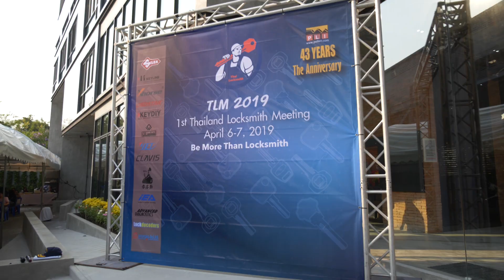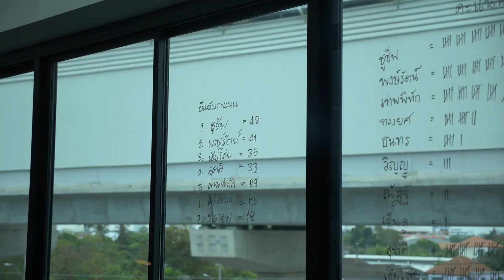TLM 2023 Thailand Locksmith Meeting come on Dec 02-03, 2023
เตรียมพบงาน TLM 2023 Thailand Locksmith Meeting come on Dec 02-03, 2023
บริษัท อุตสาหกรรมผลเลิศ จำกัด มีความยินดีขอเรียนเชิญช่างกุญแจที่เป็นสมาชิกของบริษัททุกท่าน ร่วมชมงานประชุมช่างกุญแจไทยที่ยิ่งใหญ่ที่สุดแห่งปี
TLM 2023 Thailand Locksmith Meeting 2023 ในหัวข้อ “Future Locksmith and Beyond”
ณ. ที่ทำการบริษัทบนถนน ราชพฤกษ์
ในวันเสาร์และอาทิตย์ที่ 2-3 ธันวาคม 2566 เวลา 8:00น.-17:30น.
เพียงท่านลงทะเบียนสมัครผ่านทาง QRcode ด้านล่าง กรอกรายละเอียดส่วนตัวและรูปถ่ายรอรับการยืนยันการสมัคร และมารับบัตรเข้างานที่หน้างานได้เลย
วิธีการสมัครร่วมงานแบบออนไลน์ นำมือถือถ่าย QRcode ด้านซ้ายเพื่อเข้าเว็บไซต์ และกรอกข้อมูลส่วนตัว ส่งรูปถ่ายและรอการยืนยันการสมัคร ผู้ติดตามสามารถสมัครเพิ่มได้ ใช้รหัสลูกค้าเดียวกัน จำกัดรหัสละไม่เกิน 2ท่าน ต่อ1รหัสลูกค้า
ใกล้ถึงวันงานแล้วรีบสมัครด่วนเหลือที่ไม่มากติดปัญหาการสมัครรบกวนติดต่อเจ้าหน้าที่ได้ทางไลน์ไอดี: @pollert หรือโทร 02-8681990